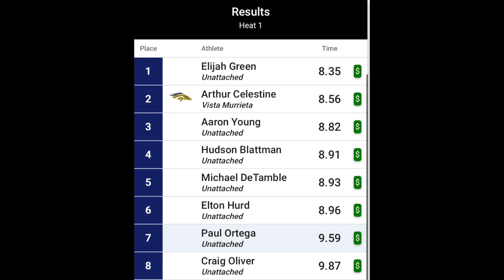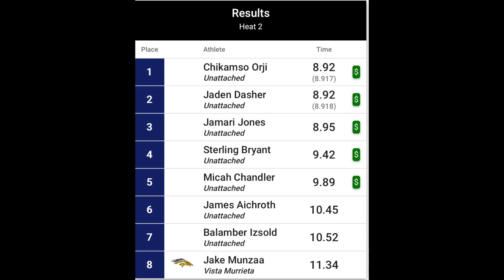Boys and Girls 60mh @ vista Murrieta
girls and boys fight to see who will take the hurdle crown at Arcadia